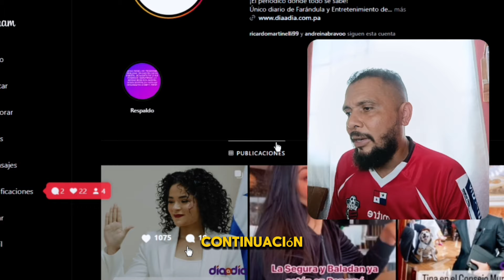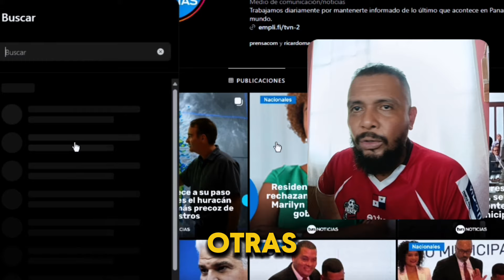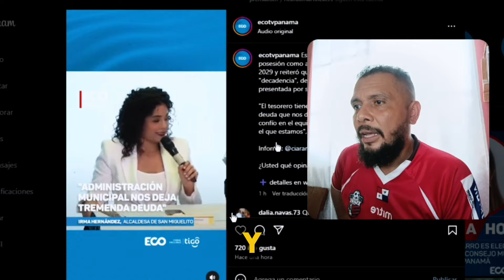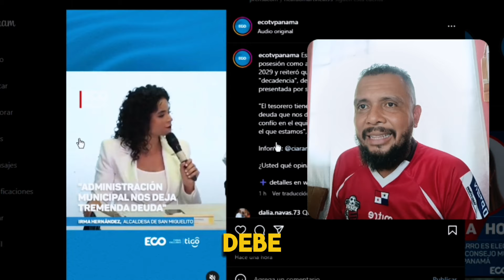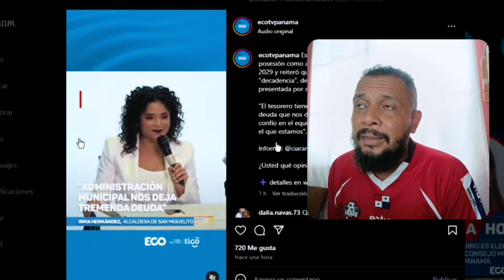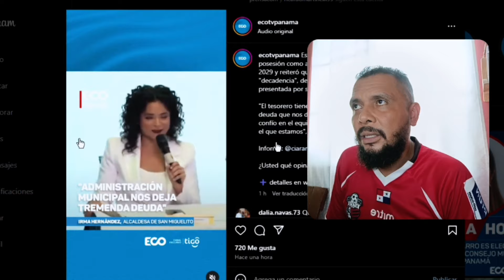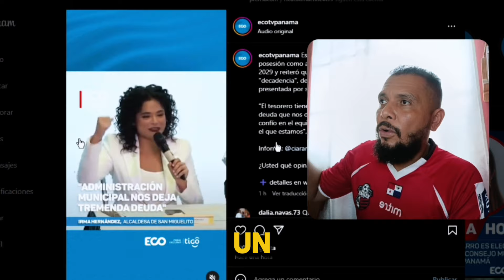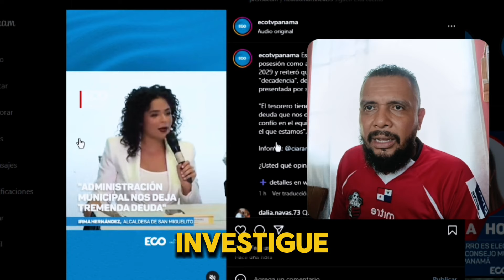REACCIÓN 🚨 Toma de Posesión de La Alcaldesa Irma Hernández 🇵🇦 en San Miguelito 😱🔥